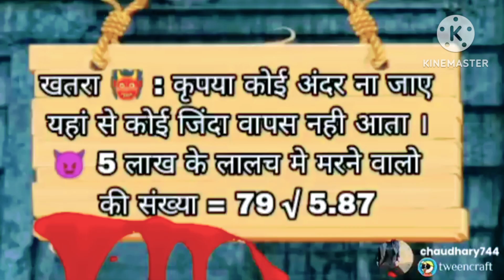🤓5 लाख के लिए गया गधडिया गया कब्रिस्तान में सोने । tween craft video | comedy new video😅😅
5 लाख के लिए गया गधडिया गया कब्रिस्तान में सोने । tween craft video | with you new video

Tween Tackle

tween tackle new video

tween craft comedy

tween craft new video

tween craft

tween

Your Queries?

tween craft comedy

Ghost hunting

tween tackle ki new video

chaudhary744

desi comedy

tween craft cartoon video